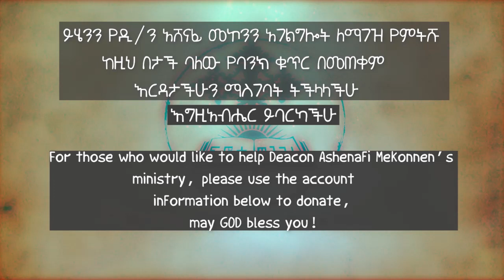የስደተኞች ተስፋ ዲ/ን አሸናፊ መኮንን ፪ Yesedetegnoch Tesfa Part 2 Deacon Ashenafi Mekonnen